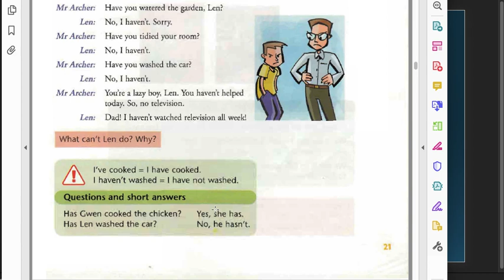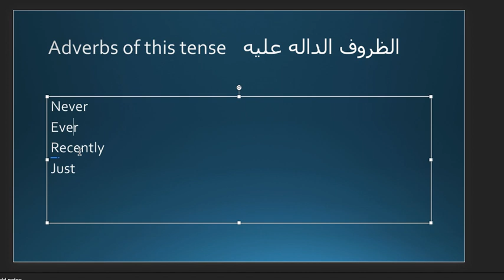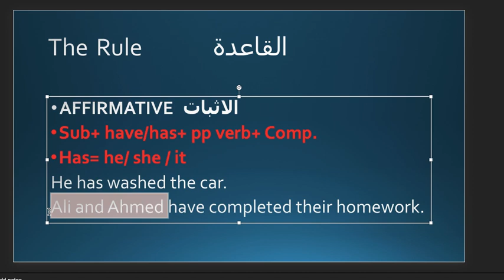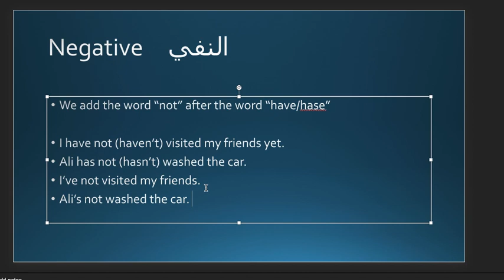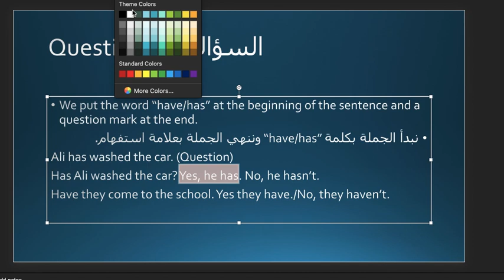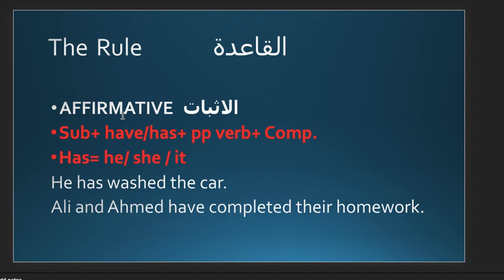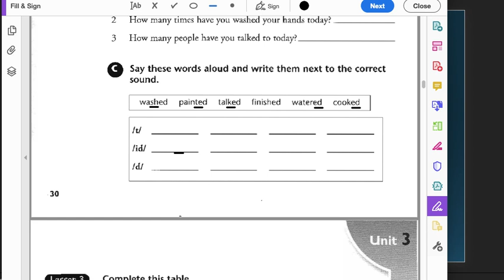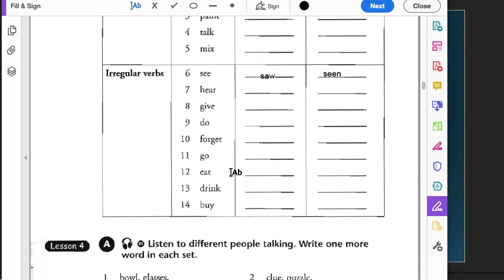المحاضرة ١ اليونت ٣: اول متوسط